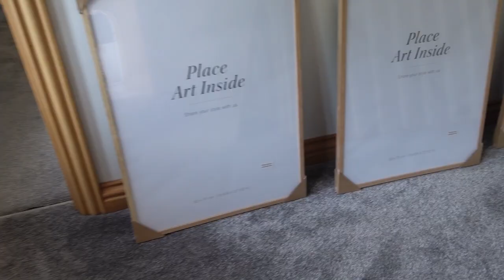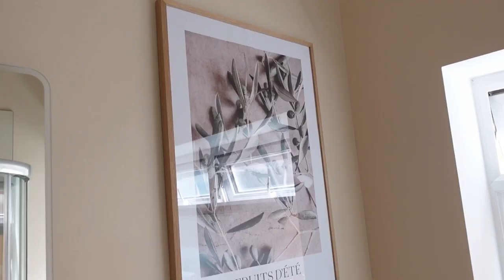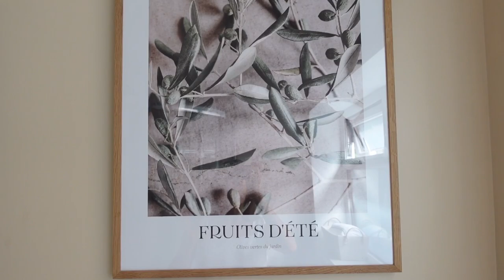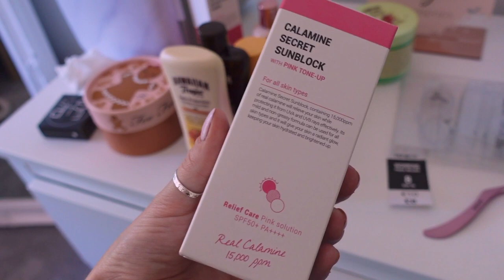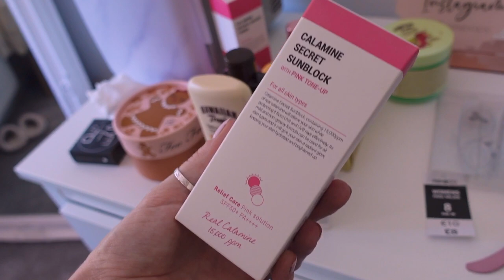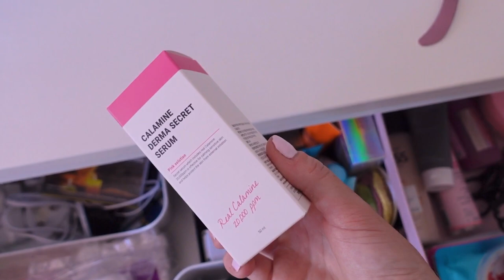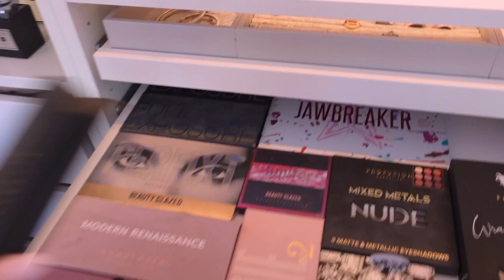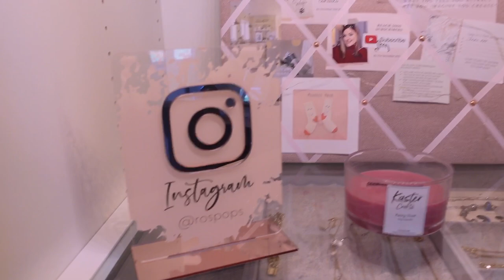Huge Dressing Room Organisation & Decluttering || Makeup, Skincare + Clothing Declutter || Room Tour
Today’s is video is a huge dressing room/ beauty room declutter and organisation, I’m so glad I finally sorted it! Feels so good 😊 I organised all my makeup, skincare & clothing!

Huge Dressing Room Organisation & Decluttering || Makeup, Skincare + Clothing Declutter

Some more things mentioned in the video 👇
Jo Malone Favourites
Cocoa & Eve Fake Tan -

COCO & EVE - ROSIET (10%OFF )
LATEST IN BEAUTY - LBFEBPP (FREE DELIVERY)
Shop my brand! (clothing, apparel and Pet Friendly Candles)

EVERYDAY MAKEUP FAVS👇
By Terry cc cream (shade sunny)
Tan luxe serum
DIOR Face & Body Foundation
Elf Camo Concealer
Charlotte Tilbury Brow gel
Eyeshadow palette ( comes as a set )

Filming setup 👇
Tripod for light
Tripod for camera

Love Rosie 💋

* This video contains gifted Items *